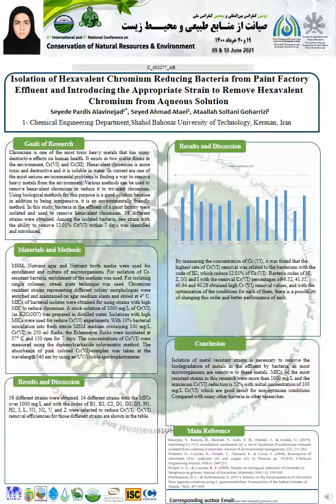Seyede Pardis Alavinejad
Seyede Pardis Alavinejad, Seyed Ahmad Ataei, Ataallah Soltani Goharrizi
Isolation of Hexavalent Chromium Reducing Bacteria from Paint Factory Effluent and Introducing the Appropriate Strain to Remove Hexavalent Chromium from Aqueous Solution